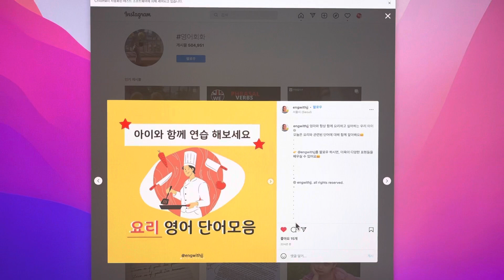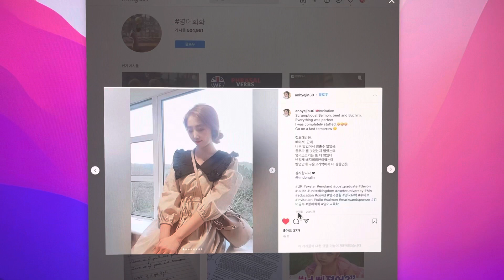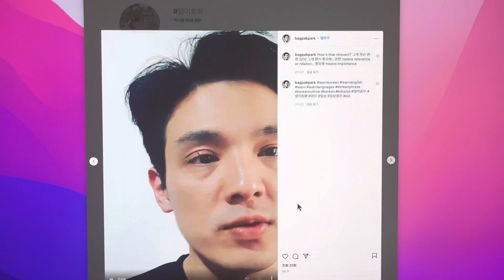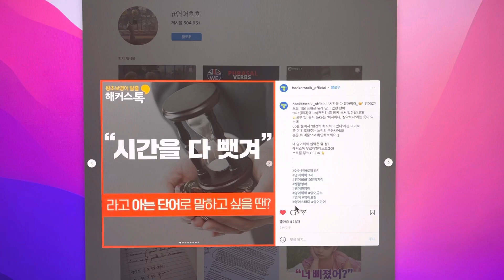파이썬 업무자동화 인스타 좋아요 누르기